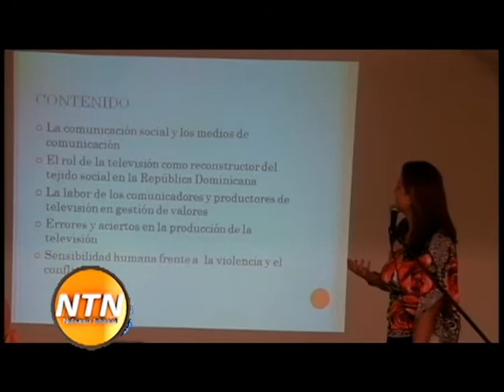Con los auspicios de Telenord imparten curso sobre comunicación y producción de televisión en unos de los salones de esta empresa televisiva